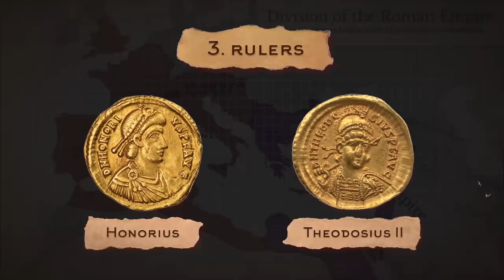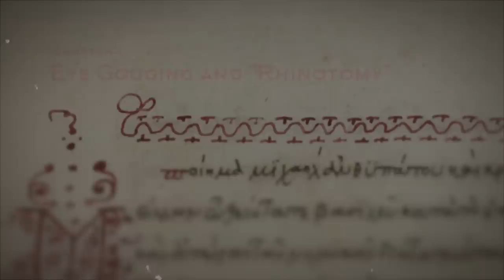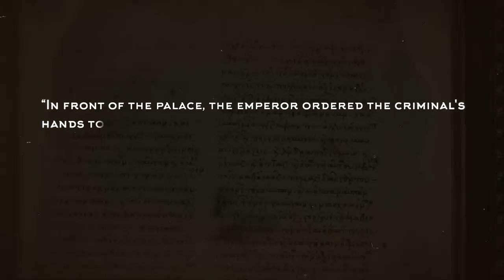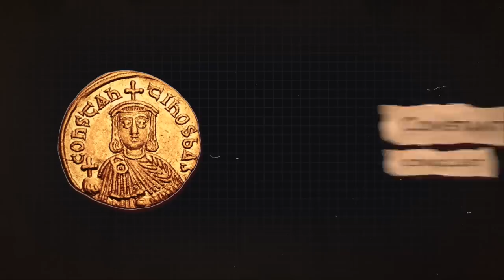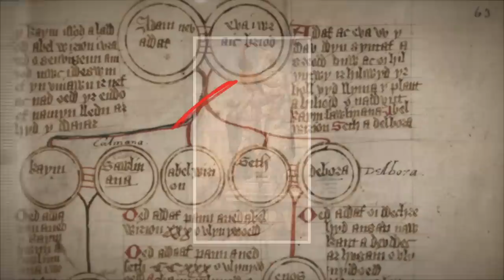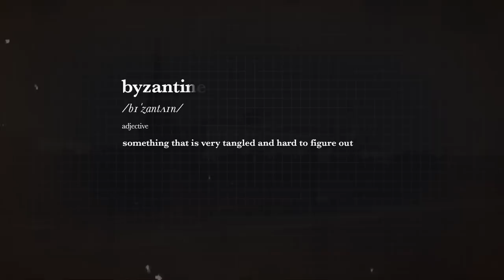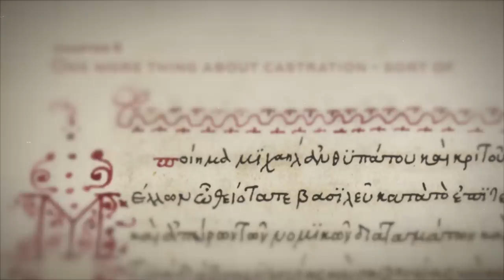The Unspeakable Punishments Of The Byzantine Empire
In the year 395, the Roman Empire split into two parts: the Western Roman Empire, which included Rome, and the Eastern Roman Empire, sometimes called “The Byzantine Empire” after its capitol at Byzantium, and which became Constantinople during the reign of Emperor Constantine. The split of the most powerful empire in Western history happened for a number of reasons. One, it would be easier to administer a smaller area, considering the means of communication at the time. Two, the borders of the empire were threatened by many hostile people and it was believed that dividing command and control would make defending the empire easier. Three, it was believed that having two equal emperors would lessen the number of power struggles that had been taking place within the Roman Empire for decades.

One thing didn't change with the division of the empire, however – the use of torture and bizarre punishments to keep the people and rivals in line.

Another Byzantine favorite was "rhinotomy" - the removal of the nose. If you've seen the movie "The Northman" (2022), you know that you can live without a nose. But, you couldn't be a Byzantine emperor, for laws forbade the most powerful and exalted figure in the land from being a person who had been disfigured. Political enemies at the highest levels would sometimes cut off the nose of rivals if they had the opportunity to prevent them from taking the throne. Emperors overthrown and not killed outright often had their noses cut off. Even with a leather or cloth mask to prevent foreign bodies from entering the space where the nose used to be, everyone knew what lay underneath.
Of course, laws are only as strong as the paper or parchment they're written on and there were exceptions. The emperor Justinian II was involved in a power struggle with two rivals, one of which who had replaced Justinian on the throne after having cut Justinian's nose off. Undaunted, Justinian covered his nose with a shield made from pure gold, and being powerful, retook the throne. Shortly thereafter, his two rivals,  former emperors Leontios and Tiberius III, had their noses cut off before being killed. Justice belonged to Justinian in 705AD.  By the way, Justinian's nickname was “Rhinometos,” or “slit-nosed.”

It seems that among the ruling classes, golden noses were a trend in the Eastern Roman Empire. The Byzantine general Tatikios, who led the armies of the empire on the First Crusade also had a golden nose.